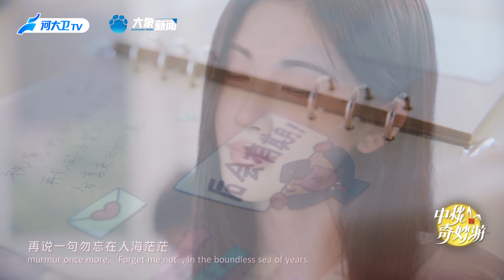【CUT4】歌曲：《时光晃呀晃》4. Song: Time Sways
4、歌曲：《时光晃呀晃》
4. Song: Time Sways
演唱：鞠婧祎
Singer: Ju Jingyi
节目阐述：神秘的时光空间，出现了一位时间驾驭者，随着时光机器的按键按下，画面或快进或后退，时间轮转下无数个生活片段一一呈现，遗憾的、失落的、幸福的、感伤的、分别的、相聚的，人生就像月亮不止有圆满，而是阴晴圆缺，我们在一个个时光片段中去感悟生活、理解人生。
Program Interpretation: In the mysterious realm of time, appears a Time Controller. With a press of the time machine’s button, life fast-forwards or rewinds, revealing countless moments—regret, loss, joy, nostalgia, partings, and reunions. Life, like the moon, waxes and wanes, embracing both fullness and fragments. Through these fleeting moments, we come to grasp the meaning of our life journey.